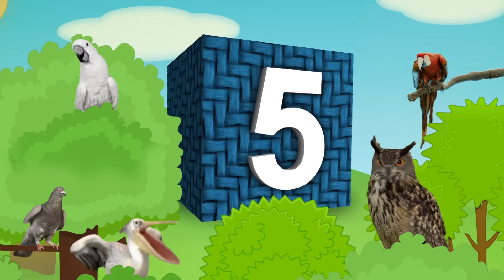Contando en Español con Animales Reales (Real Animal Counting)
Nuestro proximo video para niños usa nuestra libreria para ayudar niños apprender a contar hasta diez.